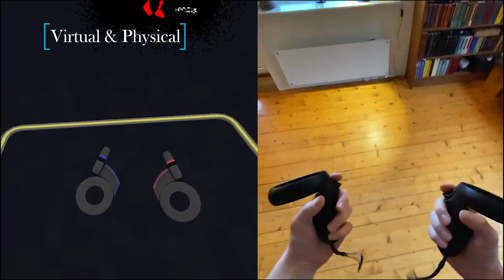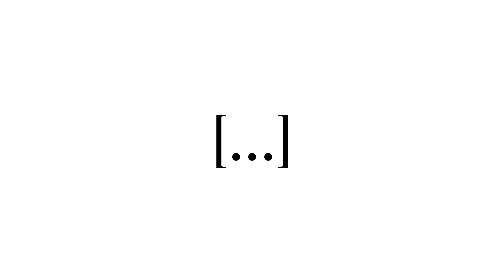Tea For God — Infinite Walking in VR — AltVR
In this video, we show you Tea for God, a game available at SideQuest Tea for God utilizes so-called impossible spaces inspired by non-euclidian geometry, in combination with procedural generation of virtual environments, to enable you to physically walk meters upon meters in the virtual environment, all whilst staying inside your pre-defined play space. In the video, we show you both gameplay of the virtual environment in itself, but we also show it in combination with our physical environment, in order to attempt to illustrate how the algorithm works.

0:00 Intro
3:53 Experience: VR Only
5:58 Experience: Side by Side
8:13 Outro